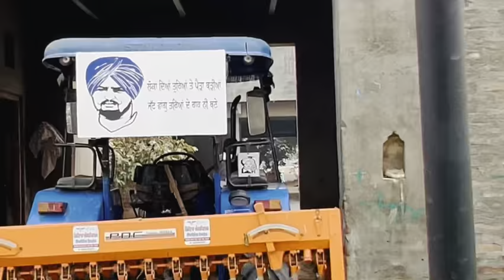Super seeder john deere 5210 || western pendu 855 || superseeder johndeere #5210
This is the official YouTube channel of Westernpendu855